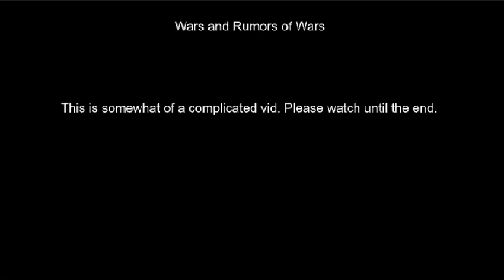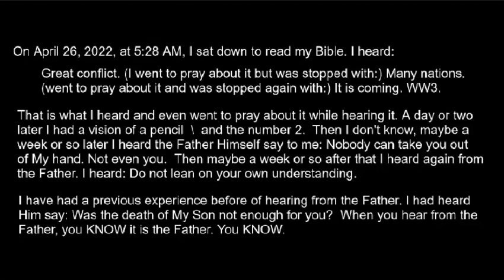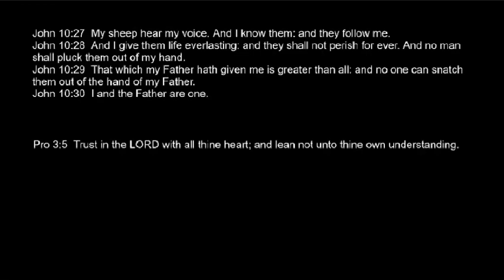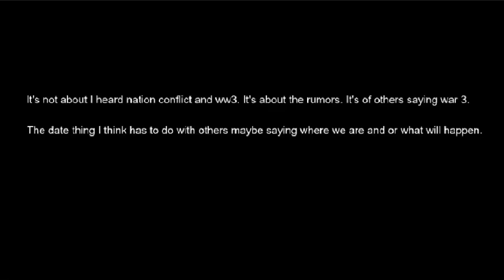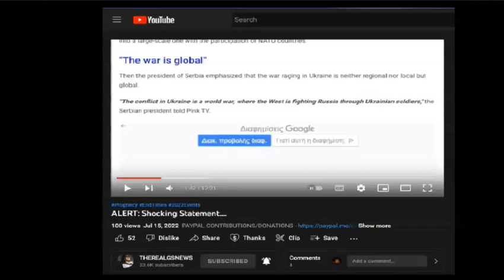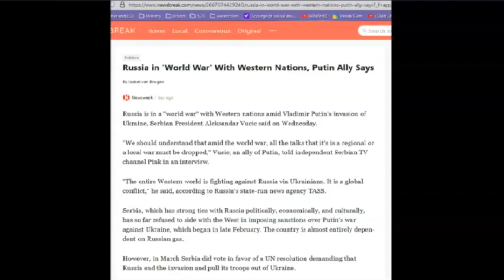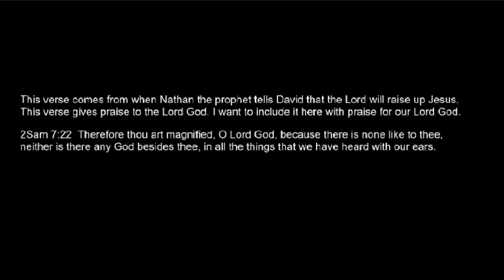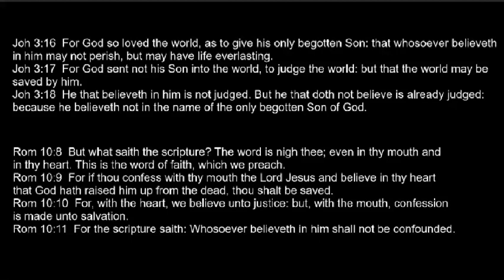Wars And Rumors Of Wars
I believe we are saved by grace alone and not of ourselves and we are worked on unto sanctification. I believe also that we need to have a relationship with Jesus. He is amazing, best love anywhere.